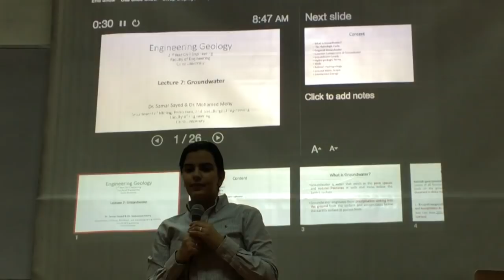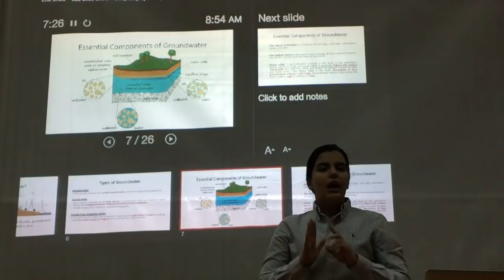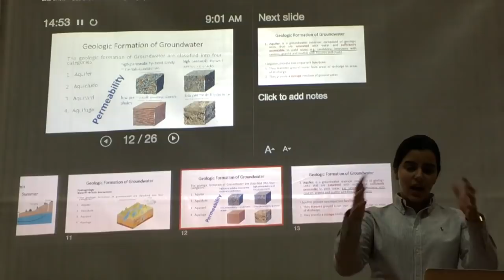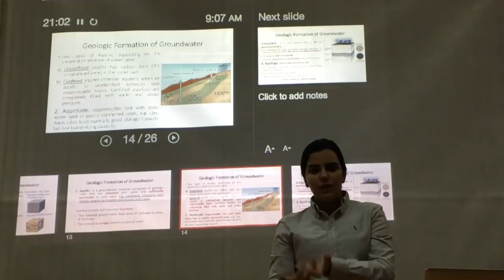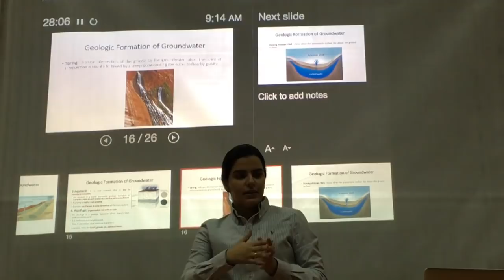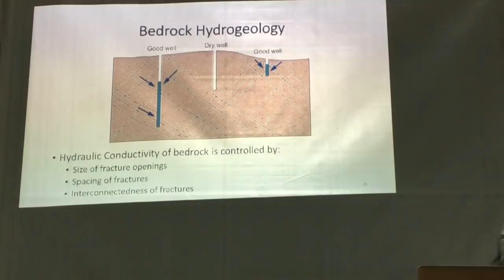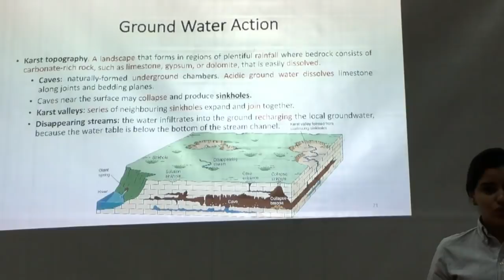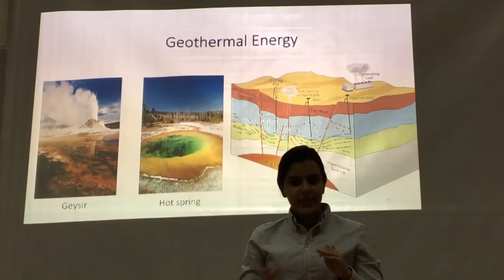جيولوجيا محاضرة (7) تانية مدني ترم أول